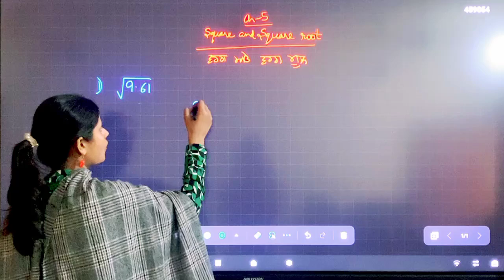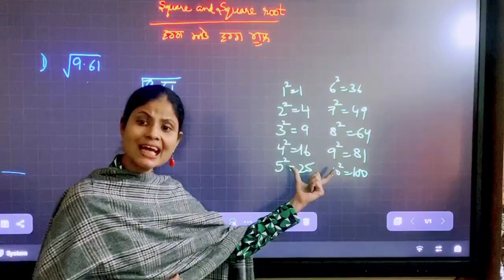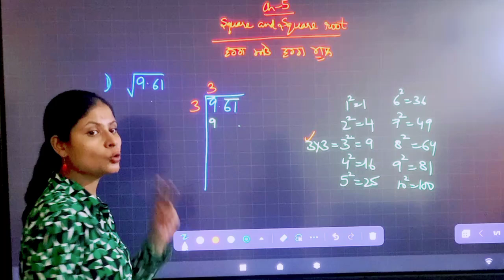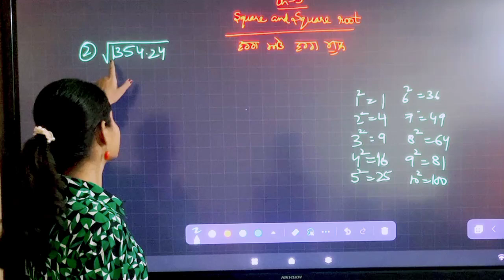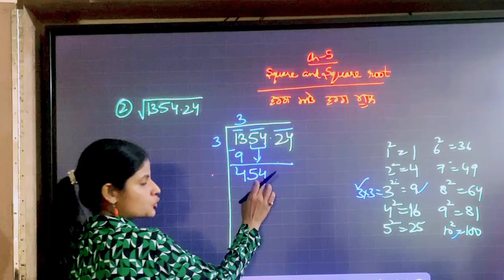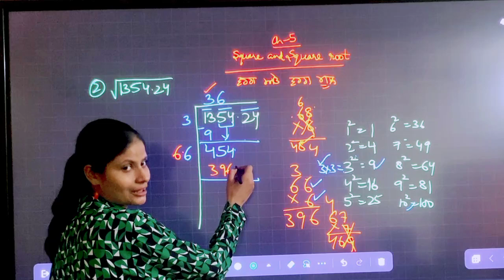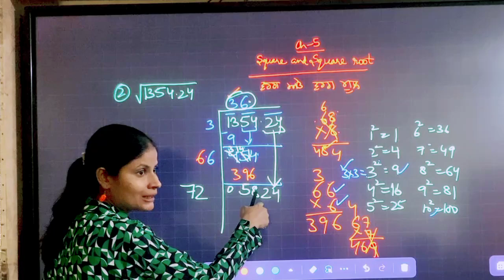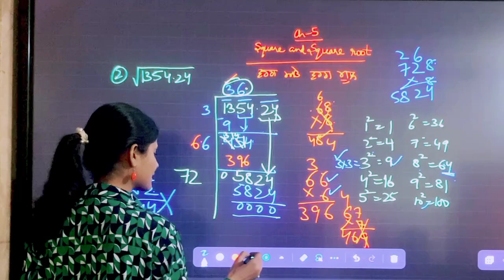Mathematics Professional#Square root# Decimal numbers#Chapter-5#Ex-5.4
Mathematics Professional#Square root# Decimal numbers#Chapter-5#Ex-5.4#Square root of decimal numbers

Mathematics Professional#Class8 math#Data handling Chapter-4#Probability#Ex-4.4